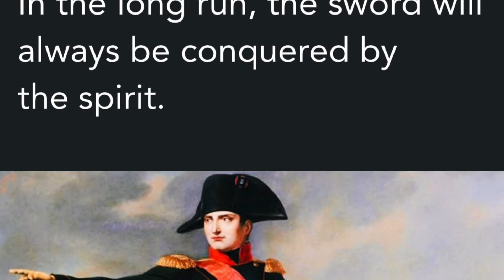Le Mémorial de Ste. Hélène, Tome 7, 169-175.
Europe needs a real populist.

L'Europe a besoin d'un vrai populiste.